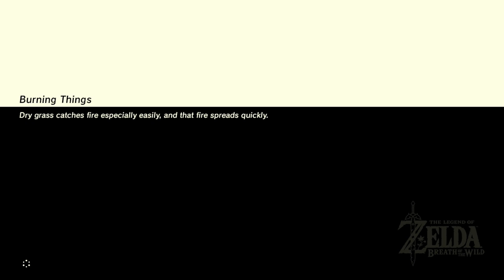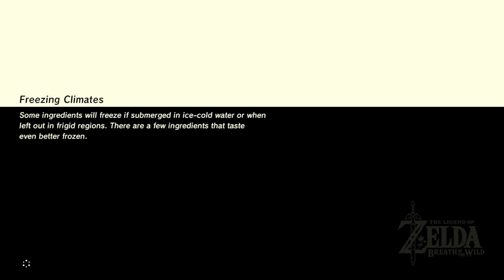Final Slink | Breath of the Wild #13 [Xelrog/Jack]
Xelrog and Jack stream The Legend of Zelda: Breath of the Wild for the Nintendo Switch live on Twitch and YouTube. We are FINISHING THIS GAME.